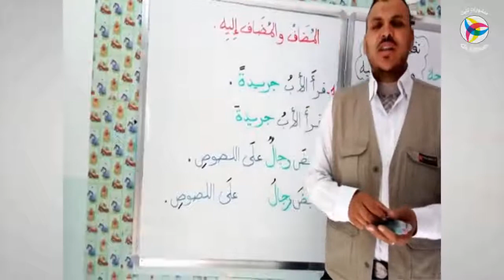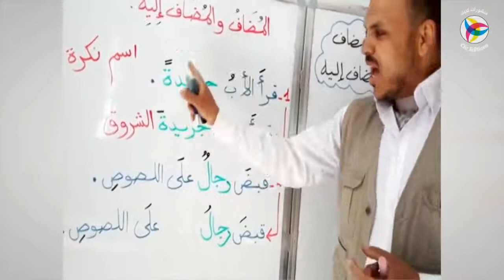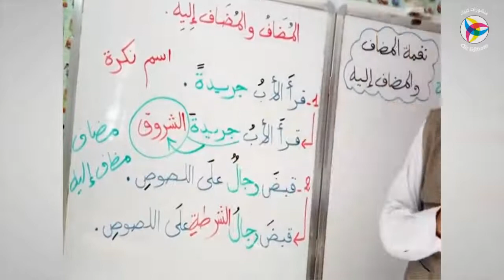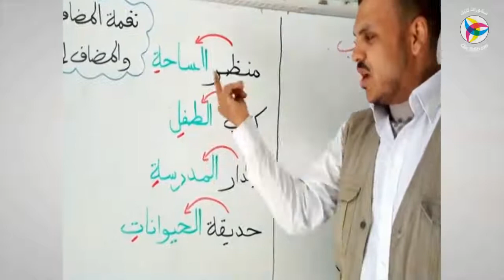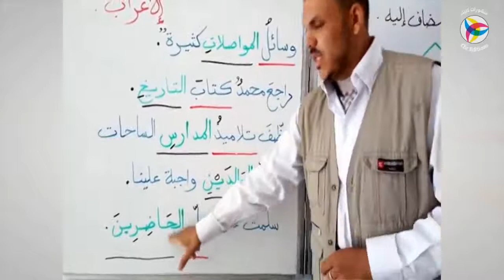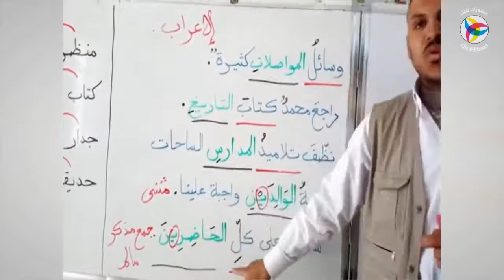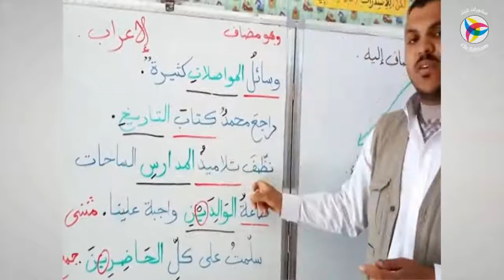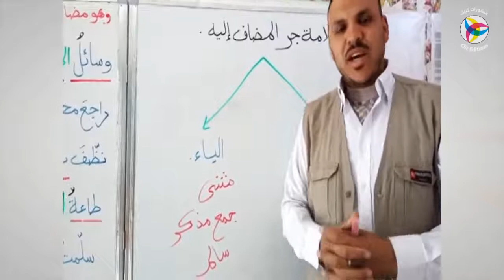دروس الإعراب - المضاف والمضاف إليه || أ. العيد شيخة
🔴 سجل الآن في برنامج المرافقة البيداغوجية الشاملة –  ش.ت. إ 2021